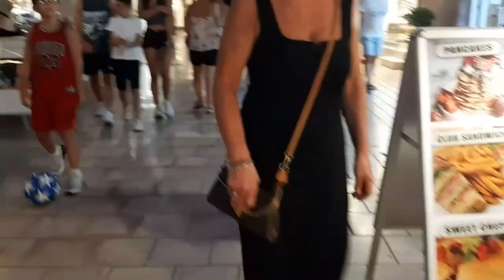Naghanap restawran na may tuyo😆